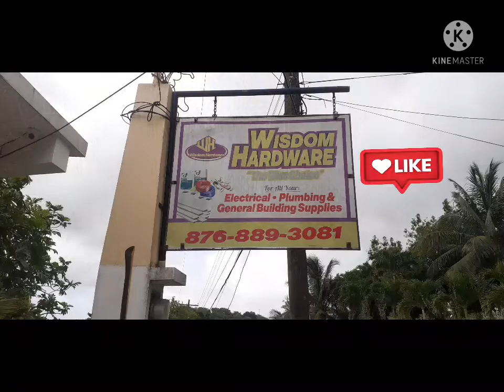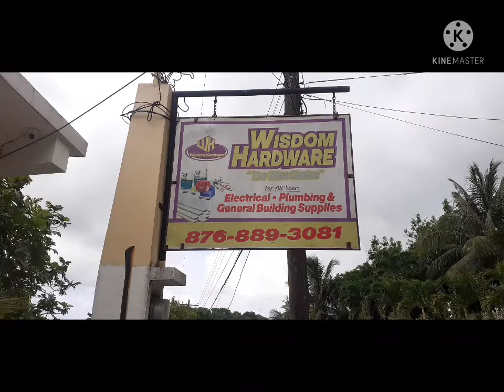wisdom# hardware in islington st mary ja💯💯💯💯💥💥💥💥💫💫💫